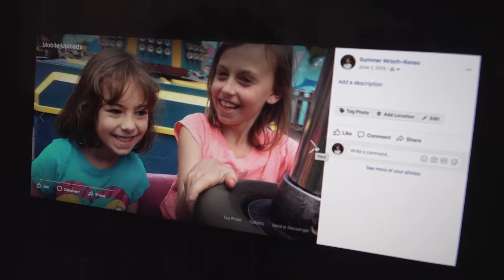Interview W: B Roll